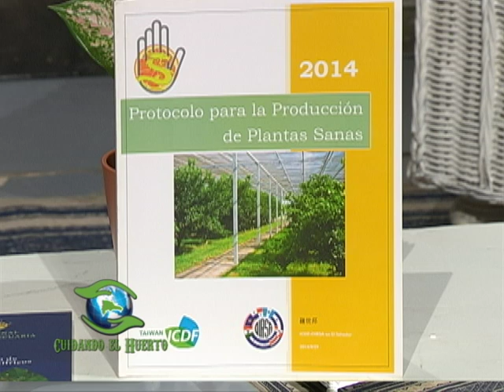Julio Borbon II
Continuamos conversando con  Julio Borbon quien nos da una perspectiva del avance de la enfermedad de los citricos Hualongbing.. 15 mins